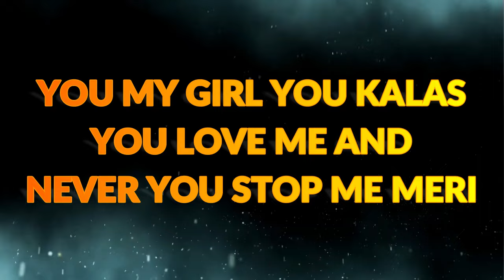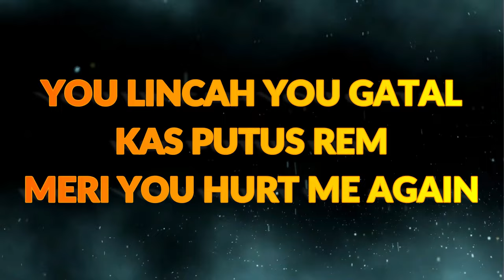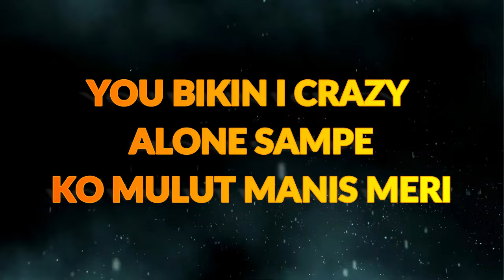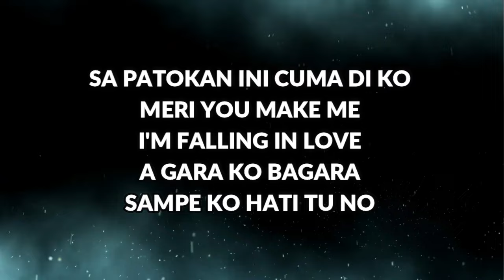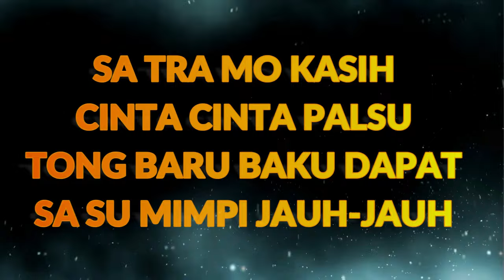[ORIGINAL KARAOKE] Whllyano Ft Lean Slim - Meri (Tuhan Pertemukan) || Lagu Timur Terbaru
Versi karaoke tanpa vocal & rap
Whllyano - Meri "Tuhan Pertemukan" (ft. Lean Slim) Official Lyric Video